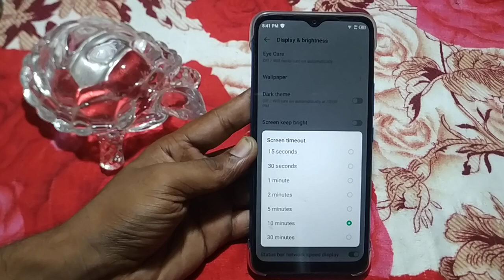how to set screen time out infinix hot 12 | Mobile ki useful settings